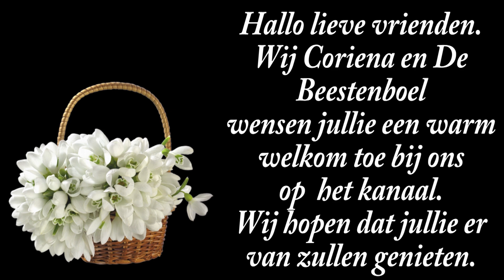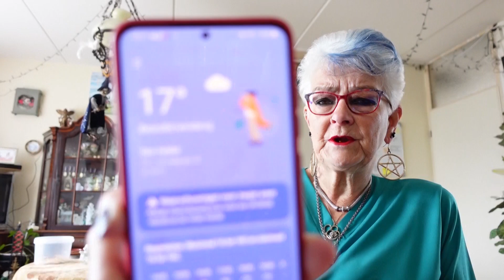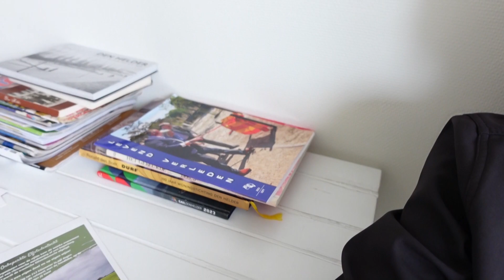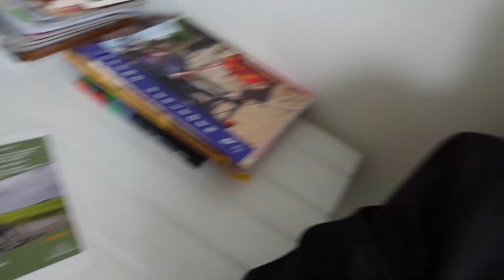vr 5 juli | Naar de fysio Tjaling | Jurk gehaald | Marjo in huis. #2242